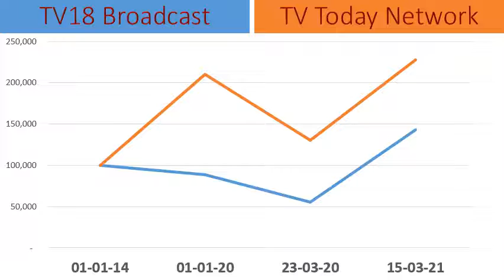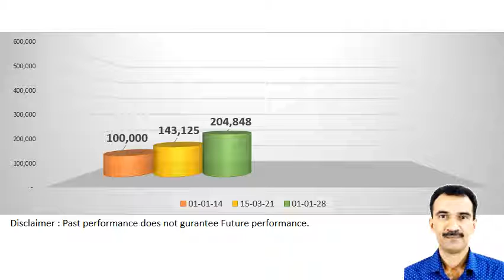TV18 Broadcast vs TV Today Network